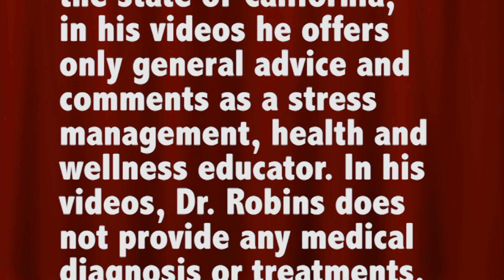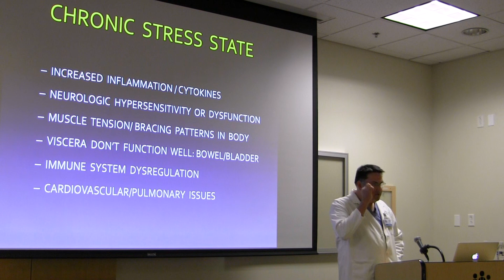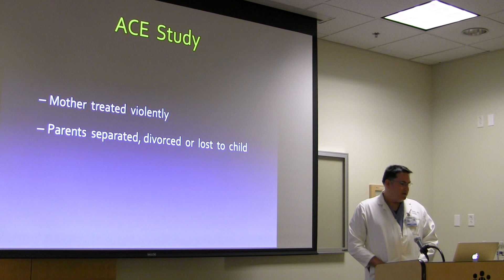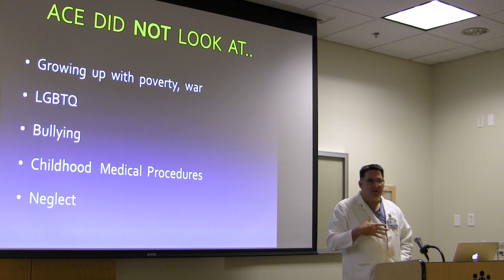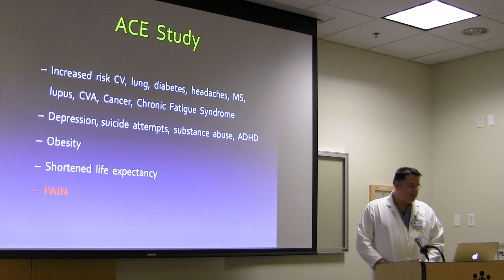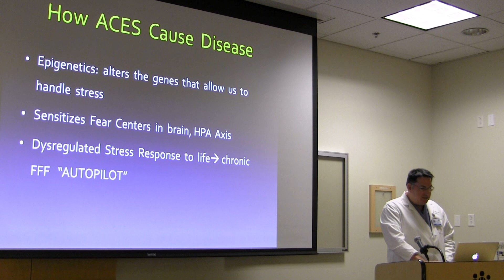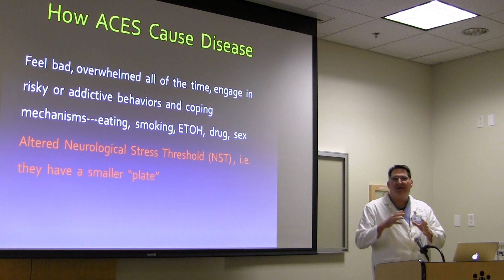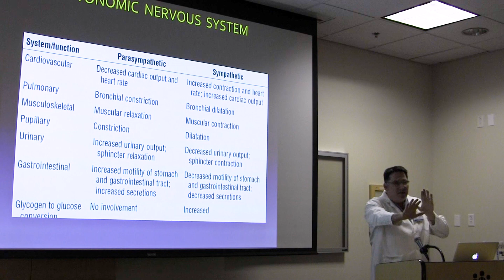Mind-Body Healing for Physicians and Healthcare Professionals, Part 2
This is some of the best mind-body information in the world, from a surgeon who has been incorporating these principles and techniques in his practice, on a daily basis, for over 25 years.  Mind-body healing is much more physiology than psychology.
Topics discussed in this second video:
1. the physiological effects of being in a chronic stress "autopilot"
2. what muscular tension and bracing patterns really are
3. all about the ACE study (ACE= adverse childhood experiences)
4. how ACE's cause disease including epigenetic effects
5. "Doc, my plate is full."  How to get a bigger plate (i.e. bigger neurological stress threshold)
6. The Upper Limits Problem: why seeming good and positive things in our lives can feel bad
7. Intro to the Autonomic Nervous System